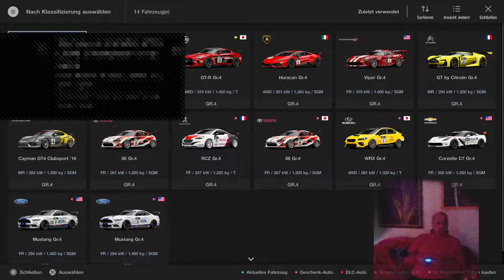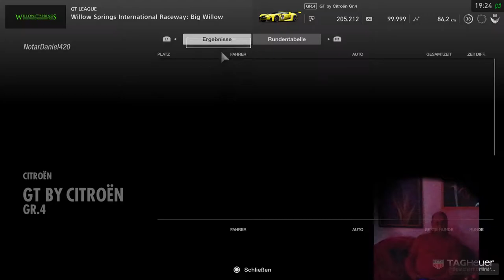Citroen GT start up + HUGE sounds !!! citroen GT on road exhaust sound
GT by Citroën
GT by Citroën
Gt by citroen paris motor show 2008 by tauma.jpg
Overview
Manufacturer Citroën
Designer Takumi Yamamoto
Body and chassis
Class Sports car prototype
Body style Two seater, mid-engined coupé
Layout Four-wheel drive
Powertrain
Engine 778 bhp (580 kW) x4 hydrogen fuel cell (in the game), 646 hp (482 kW) 5.4L Ford V8[1] (in real life)
Transmission 7-speed "circle" sequential gearbox
Dimensions

GT by Citroën at Goodwood Festival of Speed 2010
MENU0:00
Problems playing this file? See media help.
The GT by Citroën (sometimes spelled GTbyCitroën) is a sports car that debuted as a concept car on October 2 at the 2008 Paris Motor Show. The car is a collaboration between the French automaker Citroën and the Japanese racing simulation developer Polyphony Digital. Six cars are expected to be built. The expected MSRP is $2,100,000.

The GT by Citroën concept car was specially created, designed and produced for the video game Gran Turismo 5 and was included through download in its initial version Gran Turismo 5 Prologue. Its designer came up with the project and sold it to both Polyphony Digital and Citroën.[2]

Citroën
The car's exterior design was made by Takumi Yamamoto, a Japanese designer from Jean-Pierre Ploué's Style Citroën design team. Takumi Yamamoto was a childhood friend of Kazunori Yamauchi, director of Polyphony Digital and creator of the popular Gran Turismo franchise, also known as "Gegge". According to a Yamauchi interview at the Paris Motor Show 2008,[2] he and Yamamoto started collaborating on this project back in 2003. A press release published on the North American Gran Turismo official website describes the Citroën and Polyphony Digital collaboration as a « a joint effort first talked about at the Geneva Motor Show past March [2008] ».[3] Yamamoto convinced Jean-Pierre Ploué to submit his concept to Citroën's head office in Paris who agreed to start the production process and manufacture the real car. The concept car's rear was carefully designed to fit what the gamers will actually see in the game since it is the more powerful featured vehicle, argues Yamamoto.[2]

Polyphony Digital
Main article: Polyphony Digital
As a world leading racing simulation developer shipping more than 50 million copies since 1998[4] Polyphony Digital had collaborated with real life Japanese performance parts makers and tuners, mainly related to Nissan, since January 2002. Notable collaborations include aero parts development for the Nismo Fairlady Z s-tune (2002), Nismo Skyline Coupé (2004), Amuse S2000 Street Version (2003), Nismo Fairlady Z (2005), Opera Performance's Carmate Opera Z (2005) Tokyo Auto Salon show car. Polyphony Digital also did exterior design for the Amuse S2000 GT1 (2005) and artwork design for the Formula Nippon racing team Impul racer (2006).[5][6]

Most of these cars had their virtual counterpart featured in the Gran Turismo games as "Concept by Gran Turismo". Some of the parts designed by Polyphony Digital such as the Carmate Opera Z's full aero kit including front bumper, sideskirt, rear bumper and rear spoiler, were eventually manufactured and sold by Japanese tuner Opera Performance as the 350Z RS aero kit.[7] Latest collaborations include interior design of the Nissan GT-R with the creation of the Multifunction Meter device[8] (2007) and aero parts design for the Amuse GT1 Turbo (2008). The GT by Citroën project with its complete production process is a step further in design for Polyphony Digital.

Technical specifications
In game
Ever since Gran Turismo 5 Prologue, there have been three versions of the GT by Citroën. All specifications of each version are from the most recent release of Polyphony Digital's Gran Turismo franchise, Gran Turismo Sport.

Road version - 500 hp (373 kW; 507 PS), 384 lb⋅ft (521 N⋅m)
Gr. 4 version - 394 hp (294 kW; 399 PS), 283 lb⋅ft (384 N⋅m)
Race/Gr. 3 version - 599 hp (447 kW; 607 PS), 431 lb⋅ft (584 N⋅m)
Concept version - 778 hp (580 kW; 789 PS), 1,840 lb⋅ft (2,495 N⋅m)
The concept version in the game features a battery powering four electric motors delivering 778 hp (580 kW; 789 PS). In Gran Turismo Sport, only the road and race version (christened as a "Gr.3" class race car, equivalent to Group GT3 class race car) is featured, in addition to a lightly-modified "Gr.4" racing version (equivalent to GT4 class race car).

The real car uses a modified version of the Ford Modular V8 petrol/gasoline engine, producing 646 hp (482 kW; 655 PS)[9][10] The car's weight is 1,400 kg (3,086 lb).

Production